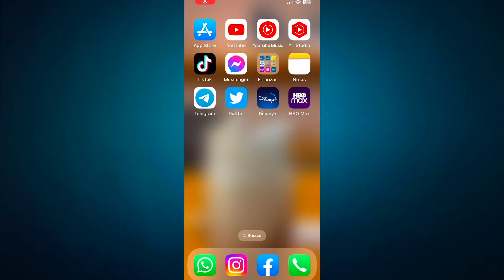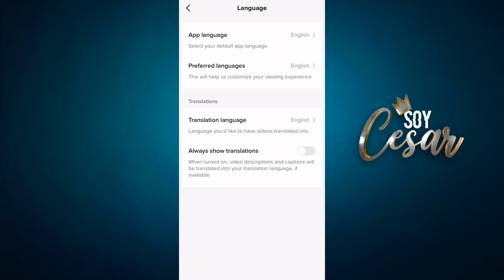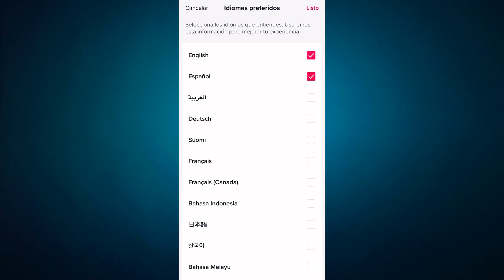CÓMO CAMBIAR IDIOMA en TIK TOK (SOLUCIÓN 2023) |Soy César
Mencionaré los pasos para poder cambiar el idioma a español en la aplicación de Tik Tok.

00:00 Introducción